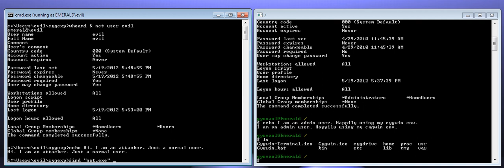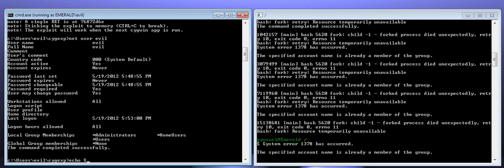Cygwin Local Priv Escal Exploit Demo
Demo of exploiting a Cygwin vulnerability that allows local code execution in context of another Cygwin user. It uses a combination of insecure usage of DLL shared sections and a stack-based buffer overflow.